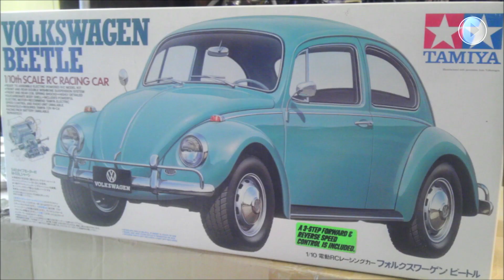E BOOK CONTEST WINNER & AN OFFER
1. JOSH MOLEN AKA THE TUNE PEDDLER